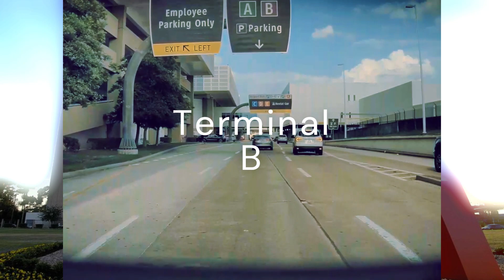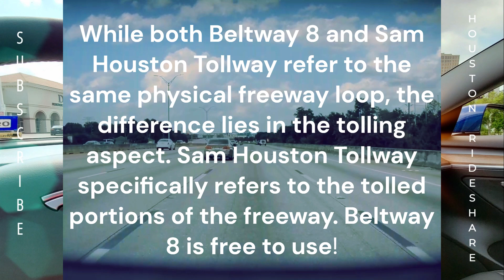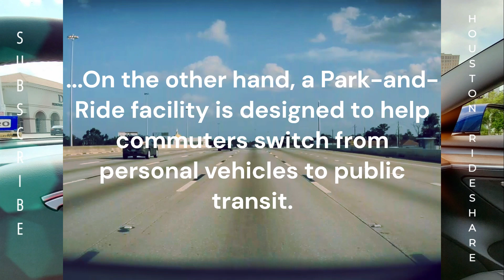Step by Step: Terminal B at George Bush Airport to Texas Medical Center - Relaxing 27-Minute Journey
Join us on a relaxing 27-minute drive as we guide you step by step from Terminal B Arrivals at George Bush Intercontinental Airport (2800 N Terminal Rd, Houston, TX 77032) to the Texas Medical Center near Hermann Park Golf Course (2155 S MacGregor Way, Houston, TX 77030).

Driving Directions:

Start at Terminal B Arrivals, at 2800 N Terminal Rd, Houston, TX 77032.

Get on TX-8 Beltway E from John F Kennedy Blvd:

Head south toward John F Kennedy Blvd (0.2 mi).
Slight right onto John F Kennedy Blvd (0.2 mi).
Use the right 2 lanes to take the ramp to John F Kennedy Blvd (0.4 mi).
Continue onto John F Kennedy Blvd (1.7 mi).
Use the left 2 lanes to take the exit toward TX-8 Beltway/I-45 (0.2 mi).
Continue onto John F Kennedy Blvd (0.5 mi).
Use the left lane to take the Beltway 8 E ramp to U.S. 59 (0.8 mi).
Merge onto TX-8 Beltway E (1.1 mi).

Use the right 2 lanes to merge onto I-69/US-59 S toward Houston (14.4 mi).

Use the left 3 lanes to take exit 128B-129A toward McGowen Ave/Tuam Ave/Texas 288/Lake Jackson/Freeport (331 ft).

Continue onto I-69 (1.1 mi).

Use the right 2 lanes to take exit 128B to merge onto State Hwy 288 S/TX-288 S toward Lake Jackson/Freeport (1.3 mi).

Keep right at the fork to continue on State Hwy 288 S (0.3 mi).

Take the exit toward N Mac Gregor Way/S Mac Gregor Way (0.2 mi).

Merge onto Service Rd (279 ft).

Turn right onto N MacGregor Way (0.2 mi).

Turn right (66 ft).

Whether you're a traveler looking for a smooth airport-to-city transition or a local interested in exploring the city's healthcare hub, this video provides you with a detailed and calming drive-through experience. Sit back, relax, and enjoy the ride!

Location: George Bush Intercontinental Airport, Texas Medical Center, Houston, Texas, USA
Travel Guide: Airport to City, Texas Medical Center Tour, Houston Transportation